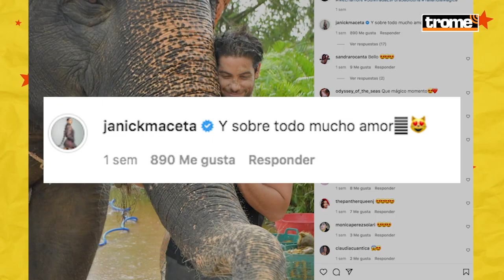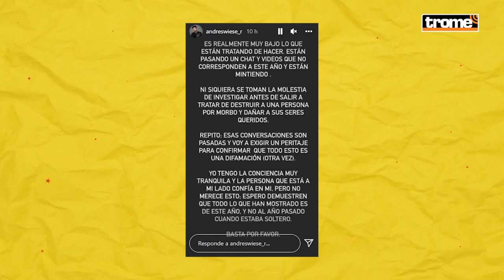ANDRÉS WIESE: Actor ya no oculta más su CARIÑO por JANICK MACETA y Miss Perú le corresponde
AndrésWiese ya no oculta más su cariño por JanickMaceta El actor y nuestra Miss Perú llenan sus redes de tiernos comentarios, además de lucirse en sus fotografías de Instagram, posando en los mismos lugares. ¿Desde cuando nació este notable romance?, los detalles en este video.